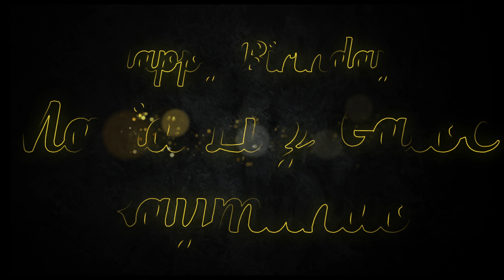Happy Birthday video for my wife. — May 9, 2018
To the woman I adored so much “Luz Fernandez Gatoc Raymundo” from the first time I saw her, now and forever my wife. I thank you for being a great mother, grandmother and a loving wife. You are the reason why I am living — because you are a loving, caring, adorable and ever faithful wife.
On every special day I will never stop telling you that I love you more than I could say or show and that you are anything in my life. I pray that God will grace you a long life and happiness so that we will grow old together and celebrate many more birthdays with our children and grandchildren. Happiest birthday my sweetheart. I always feel blessed everyday when I wakeup in the morning next to you who’s given me so many of the best days
Today on your birthday…. I ask God to bless you always, be healthy and let us share whatever we have in life.